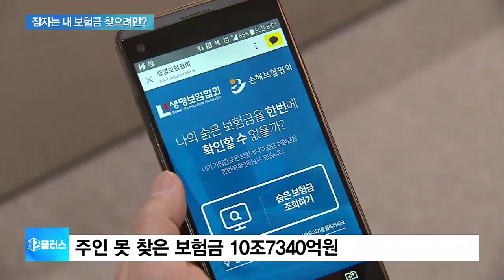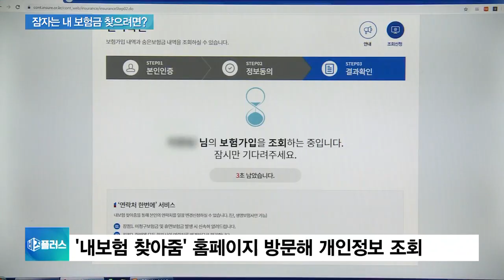“숨어있는 내 보험금, 핸드폰 문자로 알려 드려요”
[앵커]

지난 2017년 말부터 시작된 숨은 보험금 찾아주기 캠페인 덕에 3조원에 가까운 보험금이 주인을 찾아갔습니다.

그러나 아직도 10조원 넘는 보험금이 주인을 찾지 못하고 잠자고 있는데요.

내일(14일)부터는 본인도 미처 몰랐던 보험금이 얼마나 되는지를 휴대전화 문자를 통해서도 알 수 있게 됩니다.

류정훈 기자, 본인도 모르고 묵혀뒀던 미청구보험금을 이제 문자로도 알 수 있다고요?

[기자]

그렇습니다.

내일부터 보험 가입 시 회사에 등록해 놓은 본인의 개인 휴대전화 번호, 혹은 카카오톡 메신저 등을 통해서도 미청구보험금 통보를 받게 됩니다.